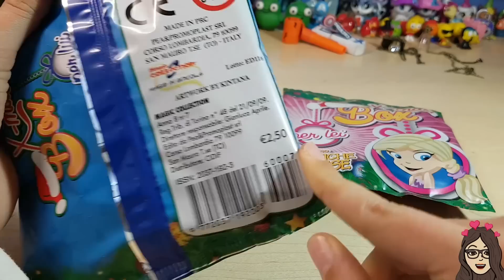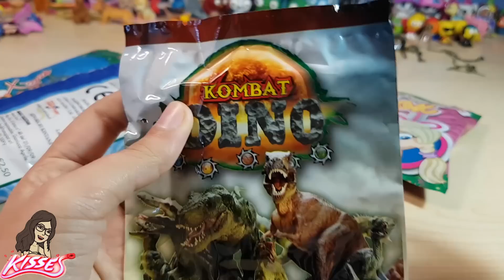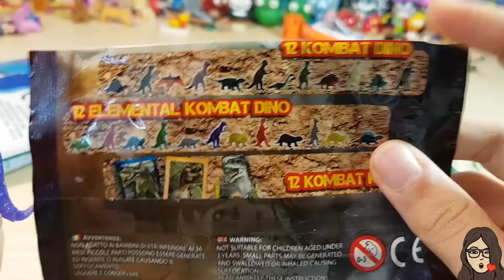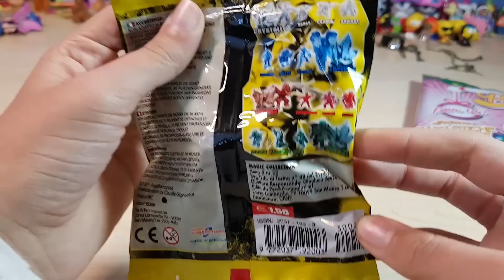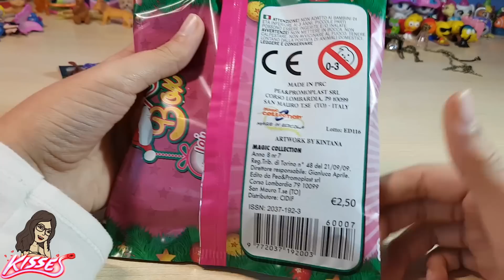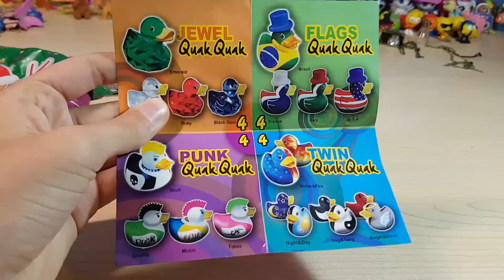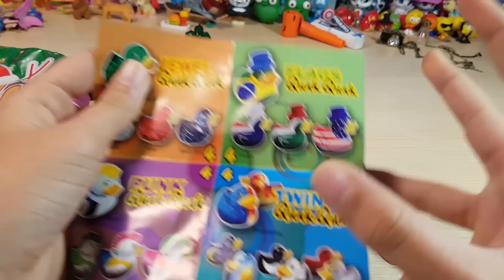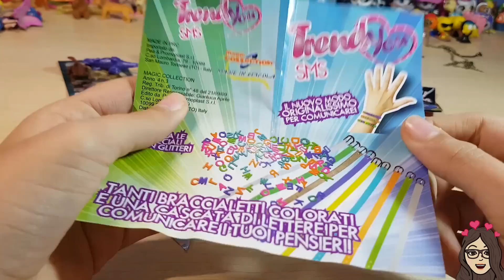EDICOLA #108: Apriamo insieme 2 Christmas Box (Sorprese di Natale) by Giulia Guerra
Ciao ragazzi!!! Visto che il Natale è vicinissimo, ho deciso di fare la puntata di edicola n° 108 a tema natalizio. Per voi 2 Christmas Box (X-Mas box Boys & Girls), ovvero Scatole con fantastiche sorprese di Natale con all'interno Kombat Dino + Card e Minerax e per le ragazze Party Duck + stickers e braccialetto trend you.
Spero che questa unboxing vi piaccia. Un bacione da Giulia Guerra.